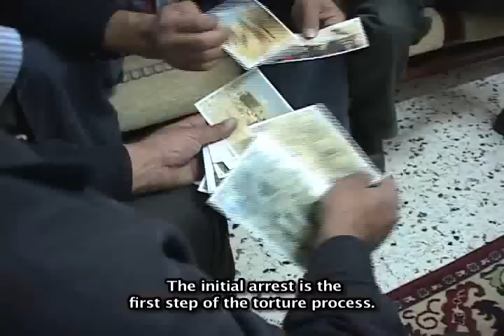Palestinian Prisoners and Article 5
torture by israel of palestinians